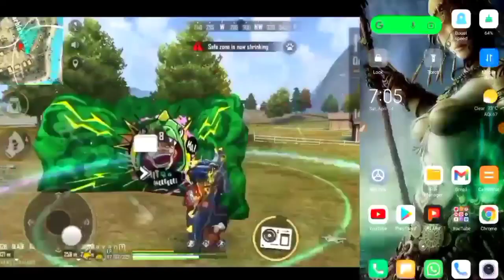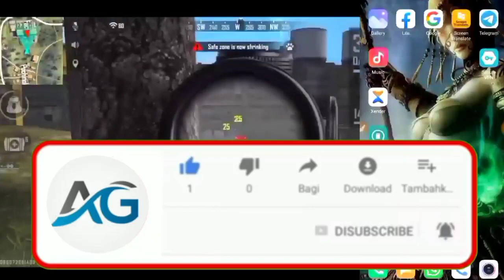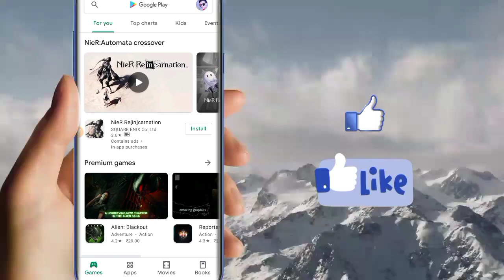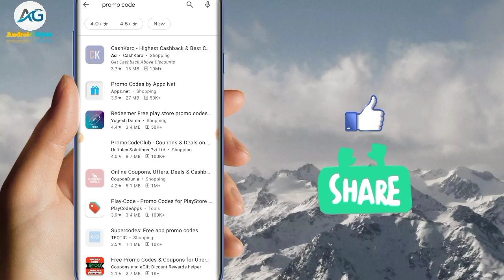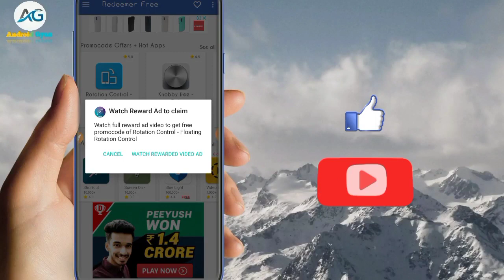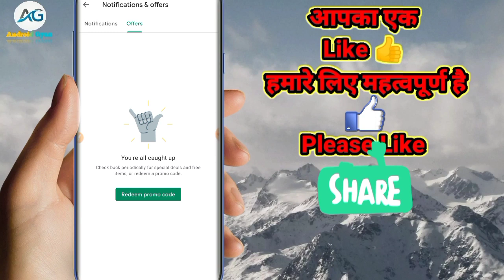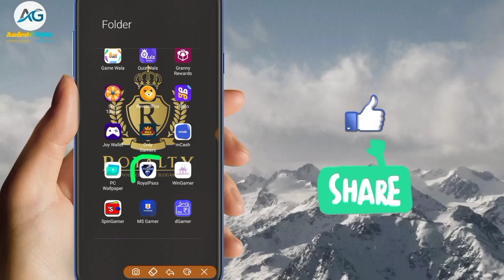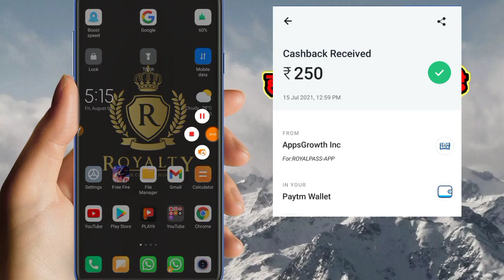GOOGLE PLAY DISCOUNT COUPON KAISE MILEGA | KASE MILEGA GOOGLE PLAY STORE DISCOUNT COUPON | REWARD